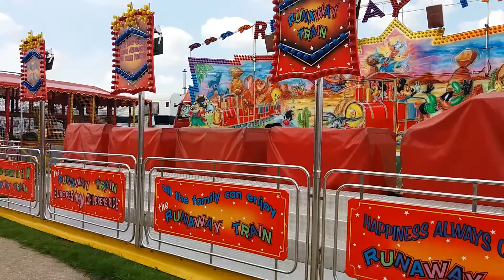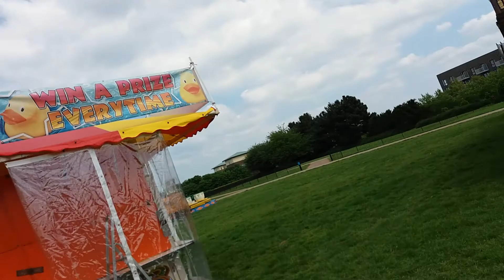Food fair and fun fair at Campbell park in milton Keynes 25/5/2017